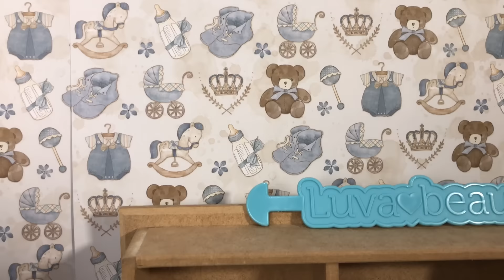LUVABEAU BEBÊ INTELIGENTE NOVO QUARTO + FALANDO PAPAI LUVABELLA BONECA ROBÔ PETER TOYS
LUVABEAU BEBÊ INTELIGENTE NOVO QUARTO + FALANDO PAPAI LUVABELLA BONECA ROBÔ